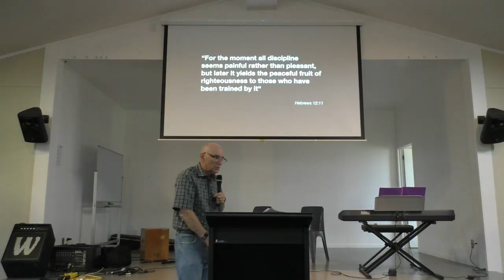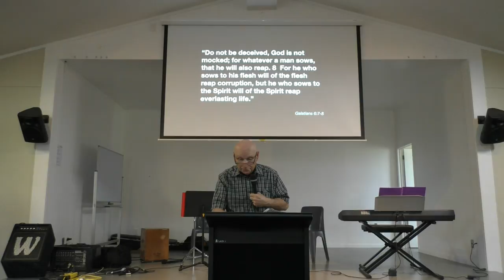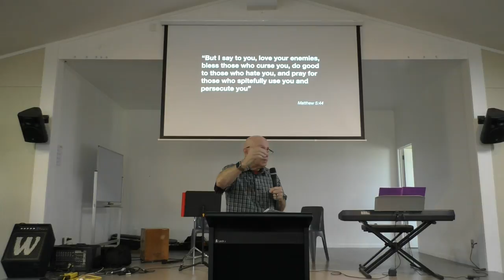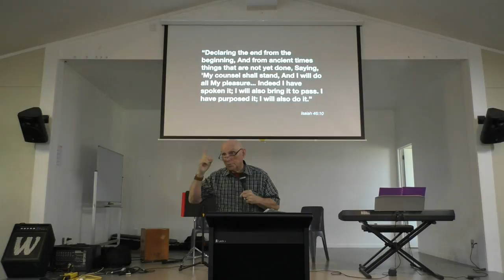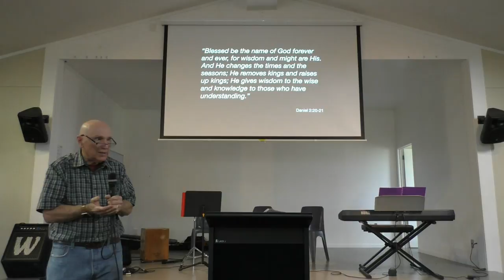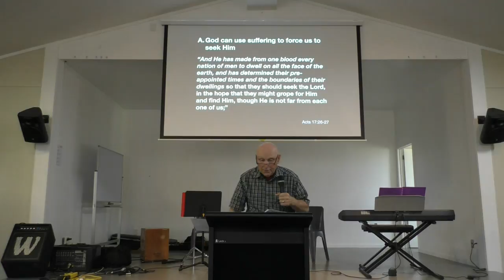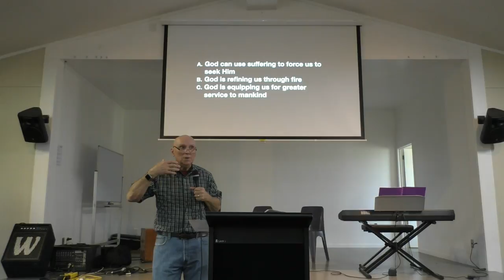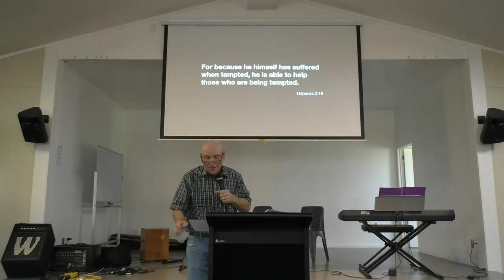2 of 3 Videos - IBCC Retreat 2018 Sunday Speaker: Pastor John Young - God and Evil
Sermon date: 25 March 2018 - God and Evil - Part 4 of Building Lives With Christian Ethics - Speaker: Pastor John Young